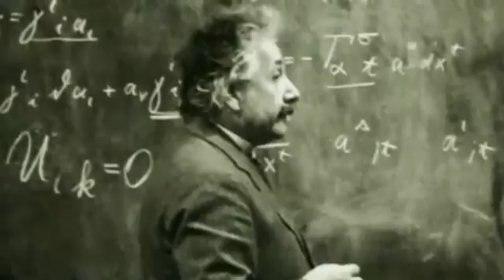"Resource Based Economy" - Jacque Fresco | Zeitgeist III - Moving Forward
[REFERENCE MATERIAL BELOW] Short excerpts from the free online film, 'Zeitgeist - Moving Foward' by Peter Joseph [2011], which has been uttered by many as 'the single most important film of our time'. These short and highly informative clips are for those few that may have bypassed the full 2h, 41min film due to busy lifestyles or short attention spans.

If this clip captures your attention, the entire feature length film is available online at the following link, free to the public:

[ The Zeitgeist Movement ] official website -- Where you may find free full downloads, instructions on how to burn DVD duplications, as-well as the first two parts of The Zeitgeist Trilogy :

[Our Technical Reality] An examination of our current state of technology & the feasibility of The Venus Project, by NASA engineer Douglas Mallette: